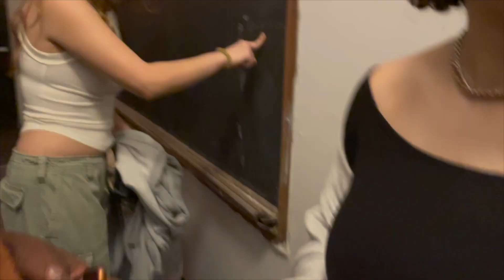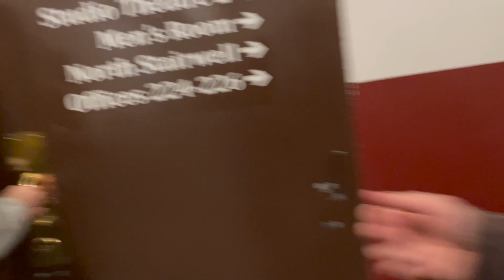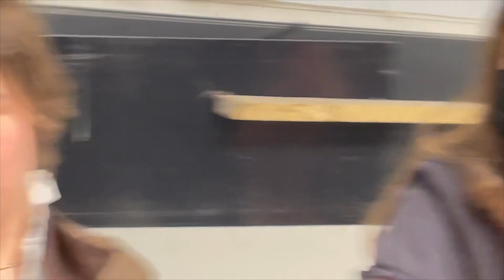Showcase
The Chicago Academy for the Arts 2023 All-School Showcase
Honoring Andy Robinson
Featuring Justin Tranter

oh oh the misery, evrybody want to beee my enemy e e e